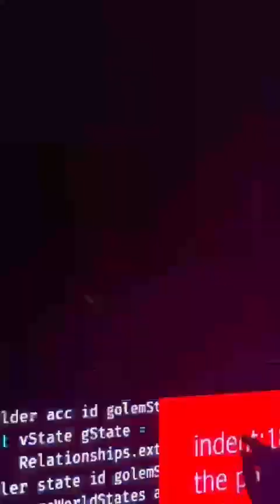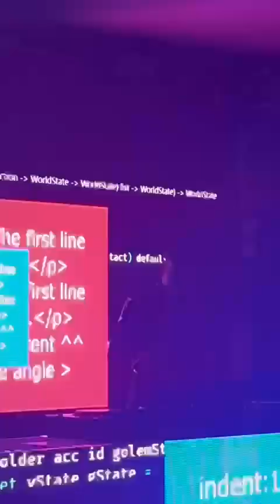SKIN DJ SET (SKUNK ANANSIE SINGER) TORINO 16-02-2024 BY SUPERPAOLA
LIVE CENTRO COMMERCIALE LE GRU